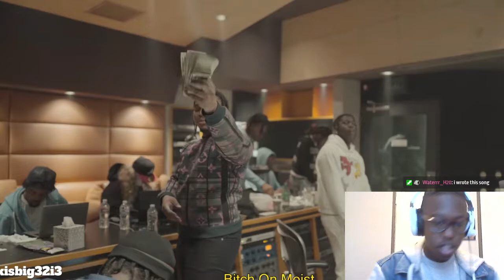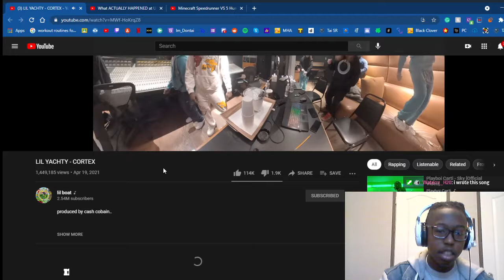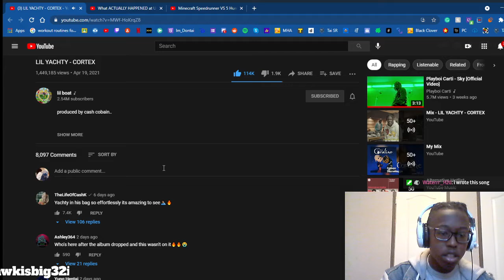LIL YACHTY - CORTEX Reaction